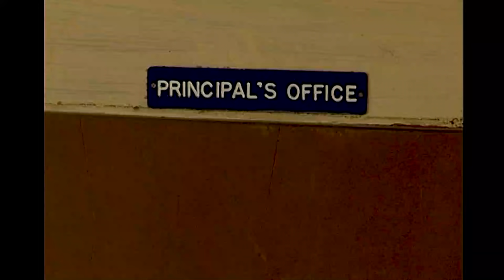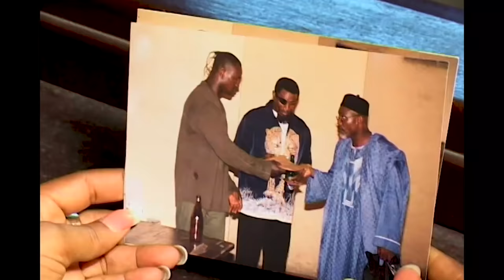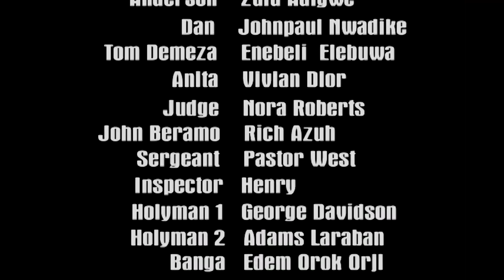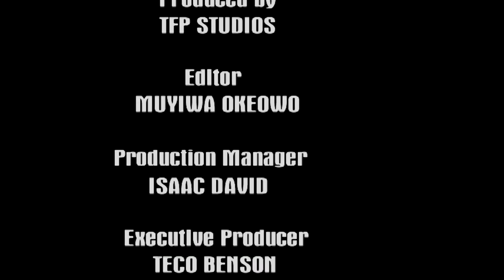FALSE ALARM 3 - Nollywood full movie by Teco Benson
LUGA DONKO DEPLOYS EVERY ARSENAL TO TAKE OVER THE ESTATE OF DAN'S FATHER'S ESTATE AND ENSURE DAN IS FINALLY WIPED OFF WITHOUT ANY TRACES BUT A SUPREME FORCE SHOWS UP

Starring EMMA EDOKPAYI, ZULU ADIGWE, ENEBELI ELEBUWA, JOHNPAUL NWADIKE, NORA ROBERTS, VIVIAN DIOR and several other Nollywood Stars

FALSE ALARM 2 is a dramatic thriller and one of the Hollywood classic movies that has remained evergreen.